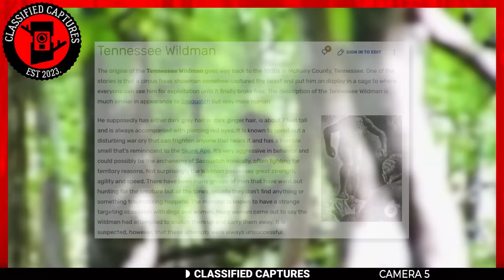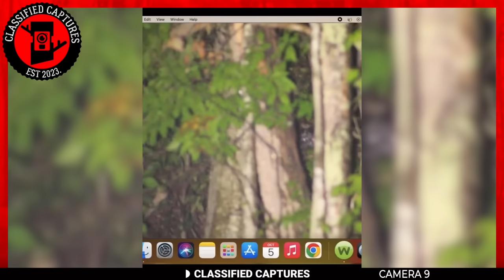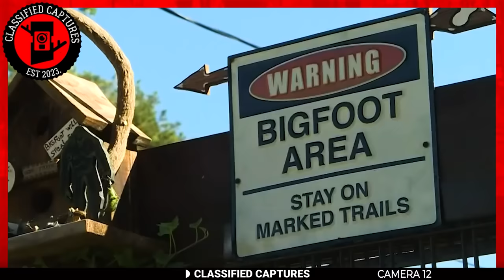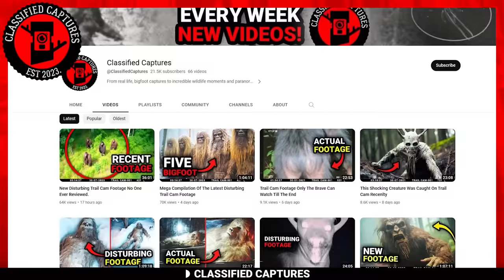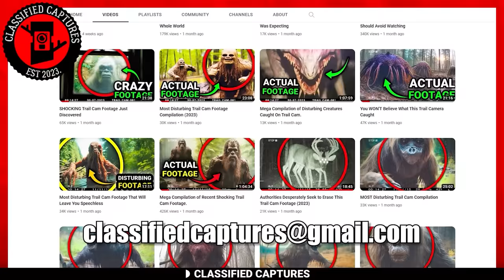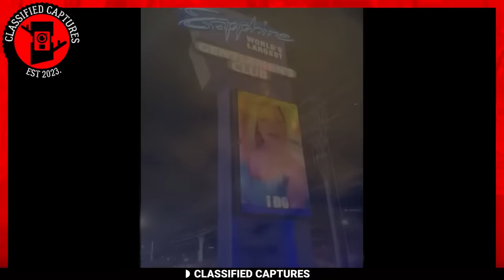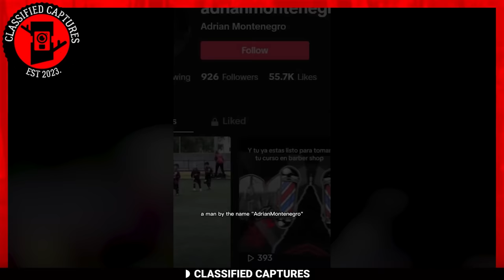Mega Compilation of Trail Cam Footage No One Believed Existed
Thank you for tuning in to another episode of Classified Captures. Today’s episode promises nothing but thrills that will leave you on the edge of your seat. Sit back, relax and let’s wow your world!